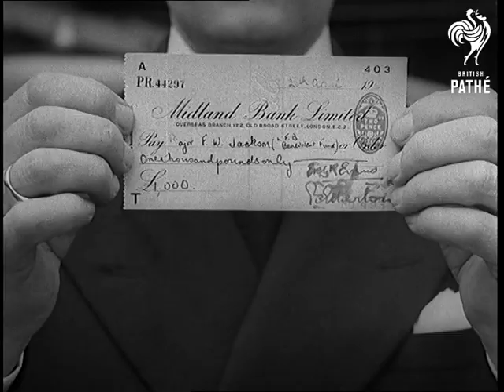London Firemen To Tour America (1941)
Title reads: "London Firemen to tour America".

London.

M/S of Charles Latham, leader of the LCC (London County Council) saying goodbye and good luck to District Officer Ivall and Auxiliary Firemen Haybrook and Falmer who are going on tour of the USA.  Latham gives a speech wishing them luck and sends greetings across to America.  Ivall gives a short speech in return, they then shake hands.

Various shots of Mrs Waterson, wife of the High Commissioner for South Africa, presenting a cheque for $1,000. to the London Fire Brigade from the people of South Africa.  C/U of the cheque.  We see Mrs W meeting representatives of London Fire Brigade.
 FILM ID:1113.36